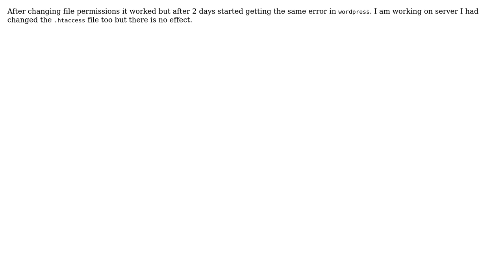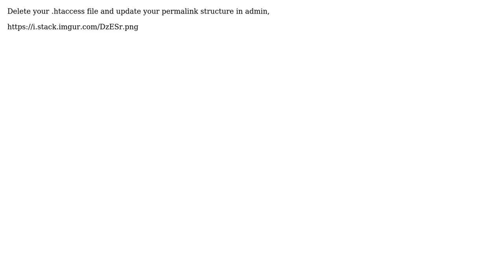I have been getting 403 forbidden error after uploading file from local to server?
With thanks & praise to God, and with thanks to the many people who have made this project possible! You are responsible for your own actions.